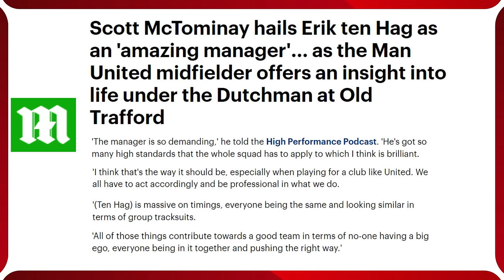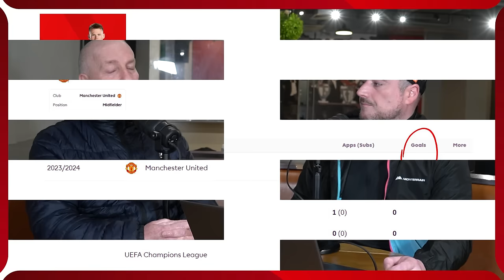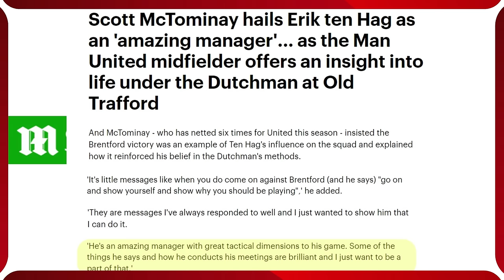McTominay Backs 'Amazing Manager' Erik ten Hag | O'Neill Reaction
Scott McTominay's recent comments on the high performance podcast regarding Eric Ten Hag. They explore the concept of high standards and raising the bar at Manchester United. They also analyze McTominay's performance and future at the club. The conversation then shifts to Ten Hag's managerial ability and the importance of proper support and resources. The challenges faced by Ten Hag and the possibility of achieving a top four finish are also discussed. The video concludes with a critique of McTominay's comments and the lack of support for Ten Hag.

00:00 High Standards and Raising the Bar
01:27 Scott McTominay's Performance and Future
03:24 McTominay's Role in the Team
04:47 United Standards and Expectations
06:40 Eric Ten Hag's Managerial Ability
08:07 The Importance of Proper Support and Resources
09:33 The Challenges Faced by Eric Ten Hag
10:31 The Possibility of Achieving a Top Four Finish
11:59 Scott McTominay's Comments and Lack of Support

Webby & O'Neill bring over 90 years of combined experience as Manchester United fans to their YouTube channel, offering authentic Man Utd fan reactions, in-depth discussions, and global football perspectives on all things related to Manchester United and the Premier League. From match previews and reviews to club news, transfers, tactics, and player performances, their Man United content is a must-watch for Manchester United fans seeking engaging and informative videos. Join the discussion with Webby & O'Neill, England's greatest football club.